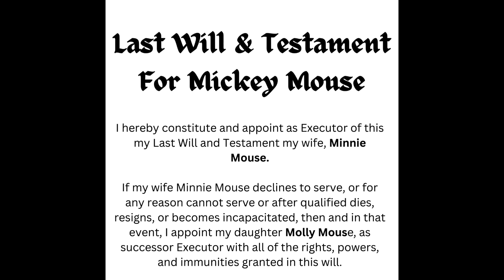How To Select An Executor| Executor Mistakes | Probate Real Estate Agent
GA Realtor  Florida Realtor. Alabama Realtor

This video is for general educational purposes only. Always seek legal counsel for clarification for your specific situation.

Managing the estate administration process on behalf of a deceased loved one may cause stress or frustration. Having to sell a home may add to that frustration. My team and I are ready to assist. We serve families in GA , FL, AL and also partner with other realtors across the world.

Need a Probate or Estate Planning Attorney?
Inquiries/Questions??